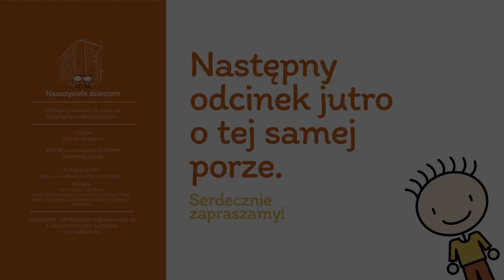Nauczyciele dzieciom (#02)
Lubicie seriale? My też!
Tak więc zapraszamy na nasz SKV (Szkolny-Korona-Vlog). Będziemy Wam czytać powieść pt. “Przyjaciele” (autorstwa Grzegorza Kasdepke i Miry Stanisławskiej-Meysztowicz).
Codziennie o tej samej porze (16.00) i codziennie z udziałem kogoś innego.